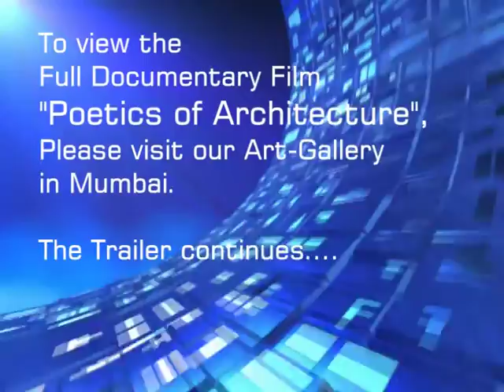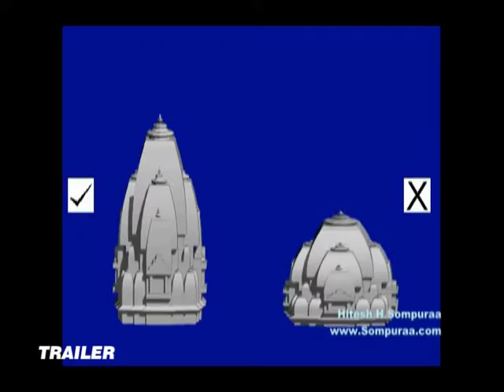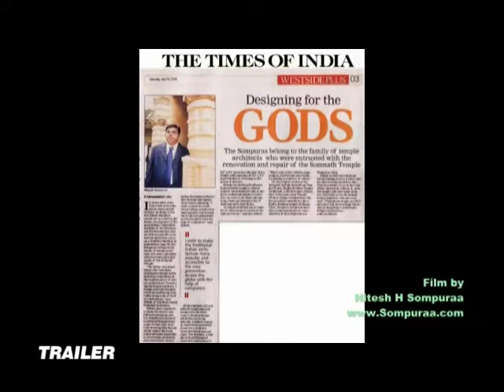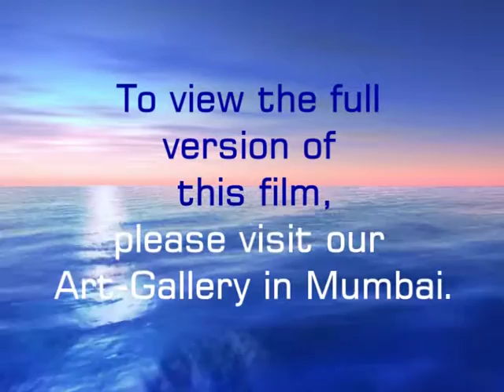Trailer of Unique Film about Architecture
Trailer of Unique Film about Architecture by Architect Hitesh Sompura.For details please